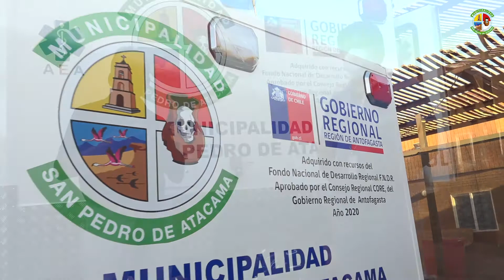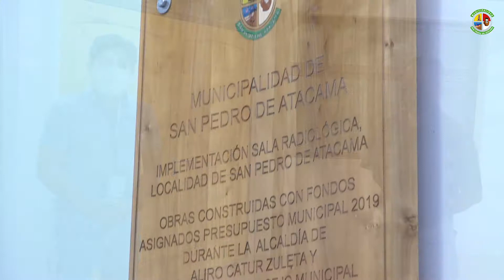DEPARTAMENTO DE SALUD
En el presente video podrán conocer un resumen de la gestión municipal del año 2020 del Departamento de Salud, de la Municipalidad de SanPedrodeAtacama. Información que pueden revisar en mayor detalle en el siguiente

ConSanPedroVoy ¡a mantenerme informado!